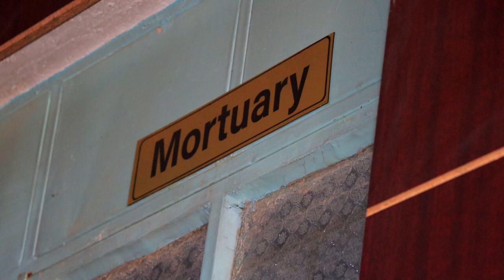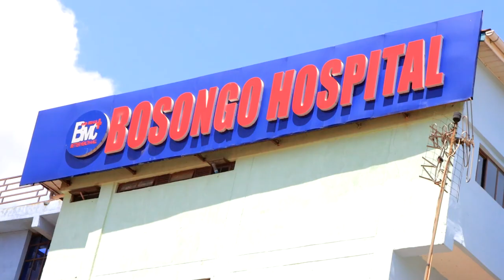Judith Moraa, a morgue attendant Explains the motivation behind her choice of career